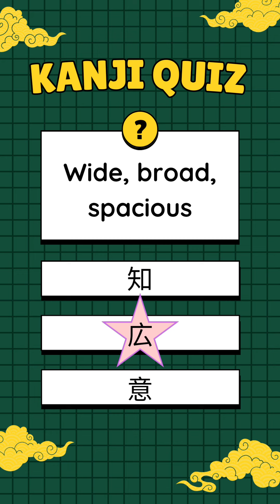Japanese short quiz 68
[JLPT N5] Japanese Short Quiz 68

Do you wish to test your Japanese knowledge by using just a minute of your time?

Please give this short quiz a try then!

Also, if you like this quiz, I have made a couple more. To visit my short quiz playlist, please click link below -

Do you wish to know more about Japanese grammar?

To learn Japanese grammar, please visit my YouTube playlist by clicking link below -